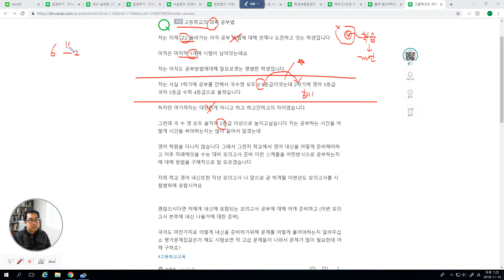3019 [ 답변 ] 3등급까지의 공부법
3등급까지는 양과 속도를 터득해야 합니다.